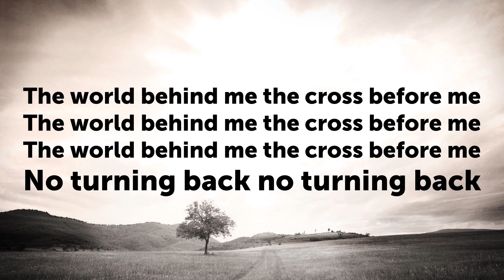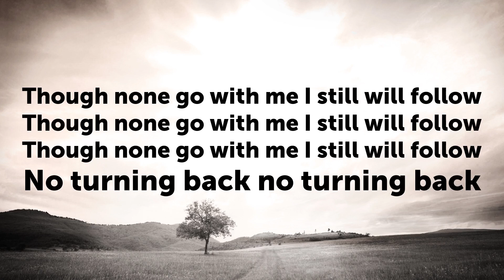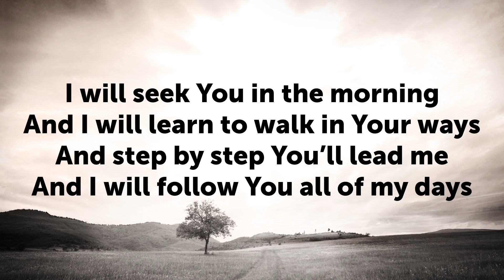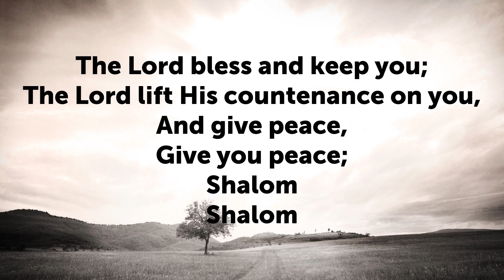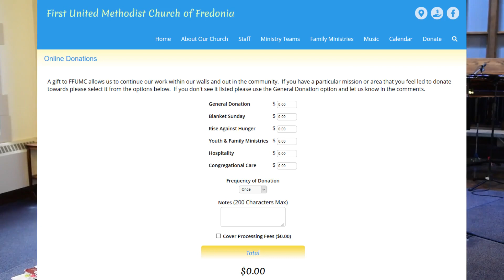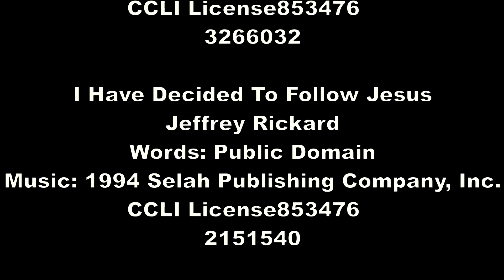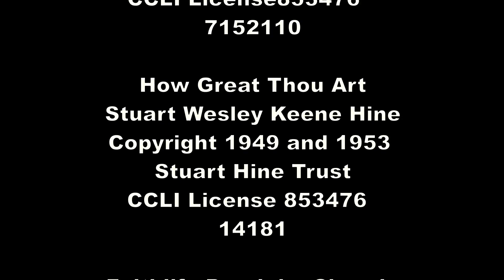FFUMC Sunday Worship Service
We are excited to see you and thank you for joining us for this week's Worship service with Fredonia First United Methodist Church.

If you or someone is in need during these times; whether it be help getting supplies, or someone with reach out to you, please check in with us.

If you are able and can provide your continued support, or are looking to support the church for the first time, please visit our web page for information on our community and far field missions.

The connected congregation of Fredonia First United Methodist Church wishes you the best! God Bless

Sermon by: Pastor Annette "Nettie" Puleff
Piano by: Martha Lesch
Guitar by: Tom Lafferty
Video and Production by: Brandon Graham, Krissy Gehling, Adam Lesch